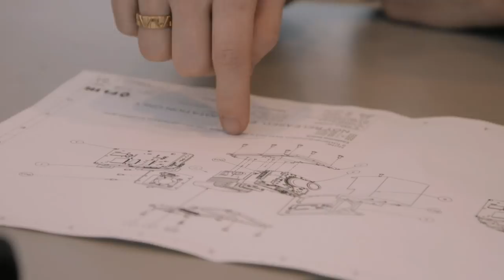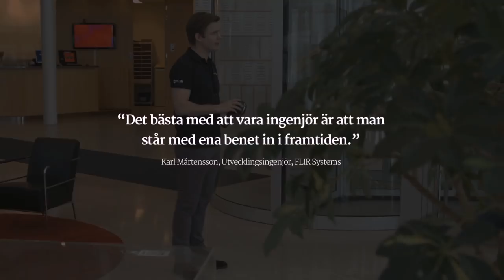Intervju med Karl på Flir Systems